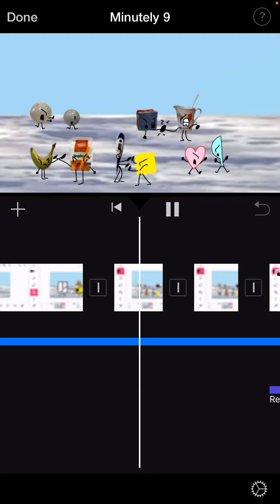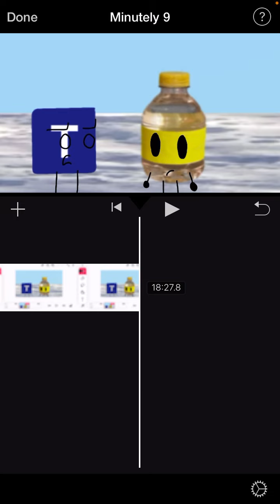Minutely 9 sneak peek 3